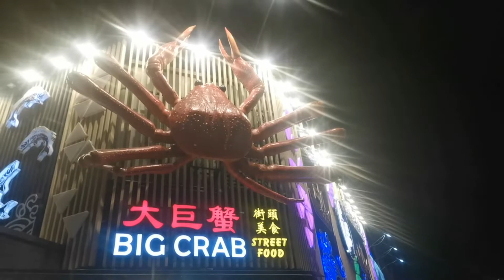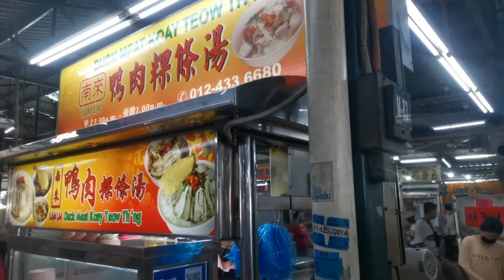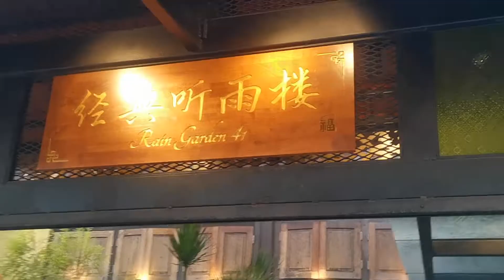hennatan at Penang ,Georgetown~food hunting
introduce place of food and price